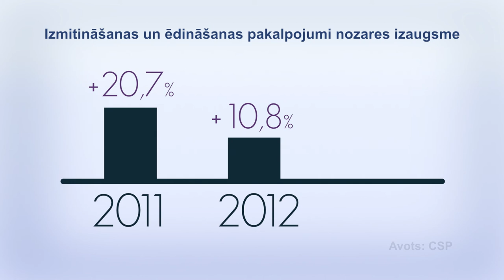Ekonomikas ABC: Ko tautsaimniecībai dod ārvalstu ceļotāji?